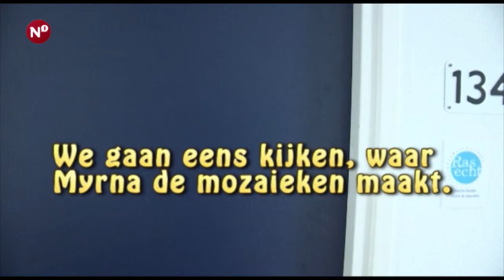089 Myrna Rasker